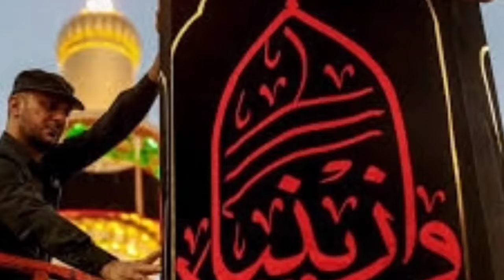1st muharram 2024 Pakistan | Muharram Date 2024 | Muharram Kab Hai 2024 | Muharram Ka Chand 2024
first muharrm Date 2024 1st muharram 2024 Pakistan | Muharram Date 2024 | Muharram Kab Hai 2024 | Muharram Ka Chand 2024

muharram 2024 date in india
First muharram 2024 date
muharram 2024
muharram kab hai 2024
muharram 2024 me kab hai
2024 muharram kab hai
muharram kab hai 2024 mein
muharram 2024 date
2024 muharram
2024 muharram tarikh
muharram 2024 in india
muharram kab hai
2024 me muharram kab hain sahi date jane
muharram date 2024
muharram 2024 kab hai
muharrammuharram 2024 in pakistan
muharram 2024 date in pakistan
1 muharram 2024 date in pakistan

muharram 2024 muharram kab hai 2024
2024 muharram